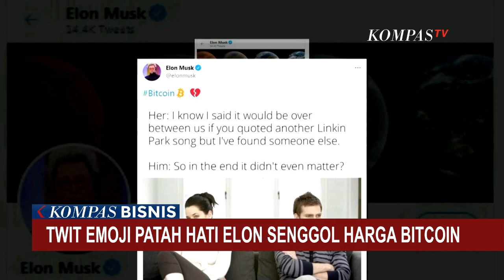Twit Emoji Patah Hati Elon Musk Senggol Harga Bitcoin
KOMPAS.TV - Harga saham Samsung melonjak. Beda nasib dengan harga Bitcoin yang justru tertekan pasca twit Elon yang beremoji patah hati.

Elon mentwit emoji patah hati Bitcoin mendapat beragam reaksi netizen Twitter, termasuk yang menyalahkan Elon yang dinilai menggoyang market Bitcoin.

Relasi Elon dengan Bitcoin memang merenggang karena kekuatiran penggunaan energi, beli mobil Tesla juga tidak bisa pakai Bitcoin.

Terpantau harga Bitcoin sampai 15:32 minus 5,30%, dibawah 37 ribu dolar per BTC.

Jika ditarik selama seminggu, harga bitcoin bervolatilitas meninggalkan level 40 ribu dolar per BTC, setelah berbagai isu pelarangan penggunaan Bitcoin, seperti dari Iran dan Tiongkok.